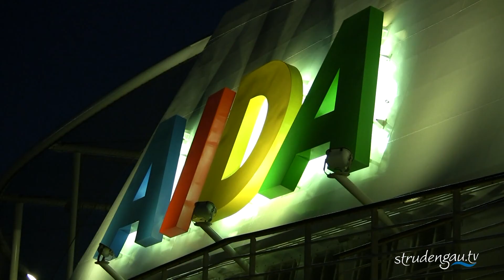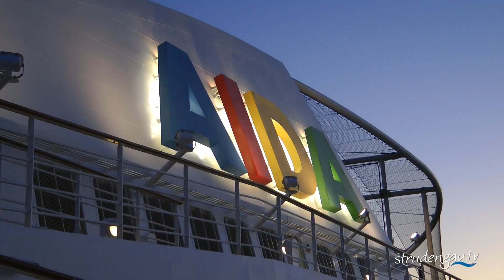AIDABella stürmische Momente *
Wenn im Theatrium der AIDA Bella der Vorhang auf geht, erkennt
man sofort die großartige Leistung der Crew Mitglieder.
Die Bühnen Technik ist vom feinsten, mit den Schauspielern zusammen ergeben sich stürmische Shows der extra Klasse!